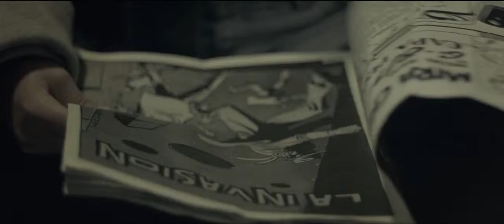CENIZO (Jon MIkel Caballero) - tráiler